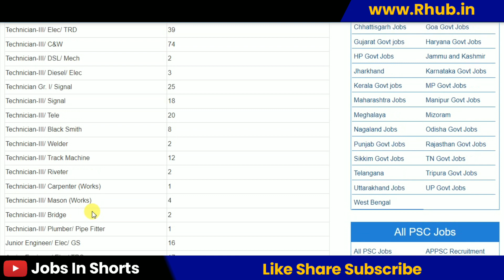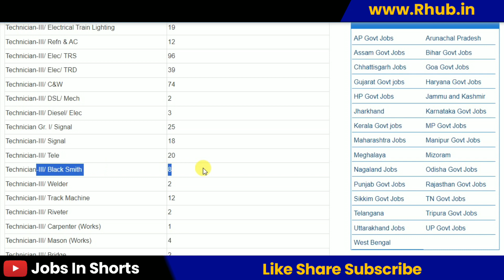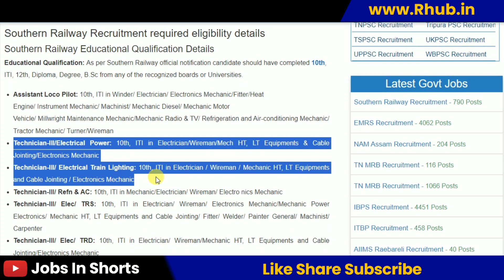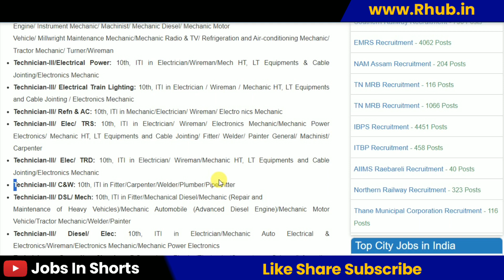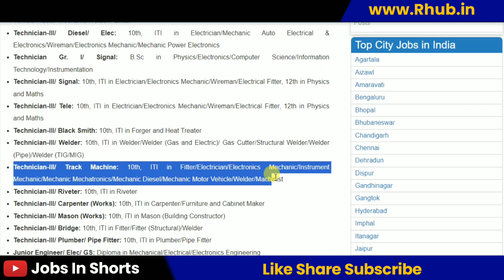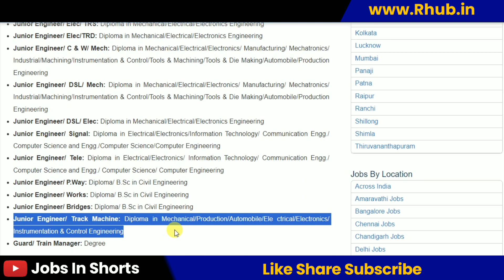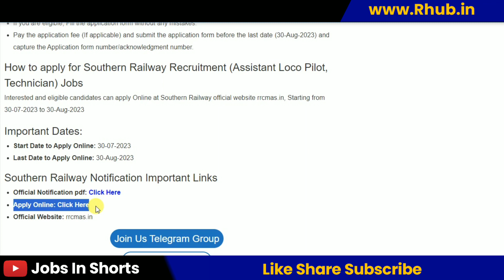Southern Railway Recruitment 2023 – Apply Online for 790 Assistant Loco Pilot, Technician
10th pass job
12th pass Jobs
Graduation jobs
Vacancy
Jobalert
Government Jobs
Recruitment 2022
Bharti 2022
Recruitment hub
Vampire hub
Latest Govt Jobs 2022
Jobs 2022
Vacancy 2022
Current Affairs
Exam Pattern
B-Tech Jobs
Diploma Jobs
Latest Job Update
Sarkari Result